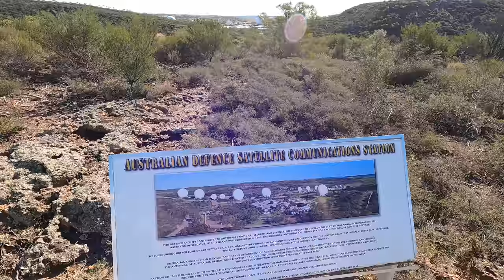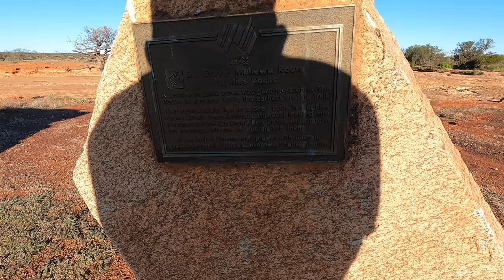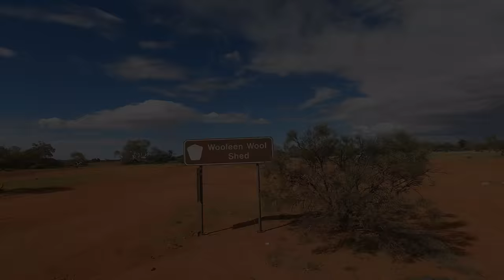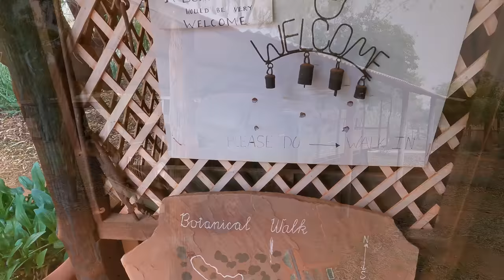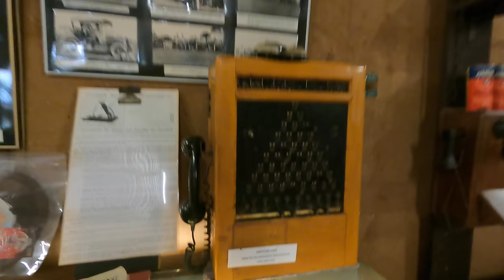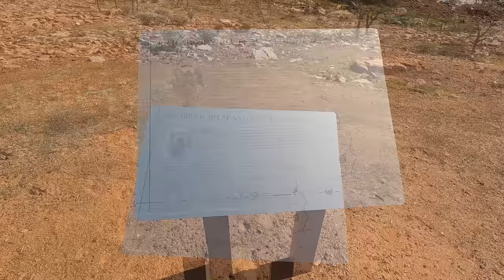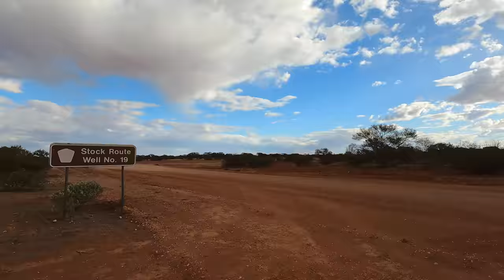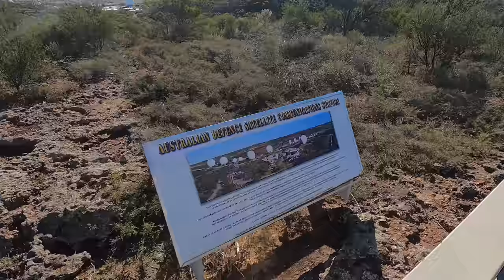Travelling Australia: Murchison, Gascoyne! Heading to Mt Augustus!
Join me as I make my way to the worlds biggest rock, Mt Augustus! In this episode I make my way along the Wool Wagon Pathway through Murchison and explore the Murchison museum!